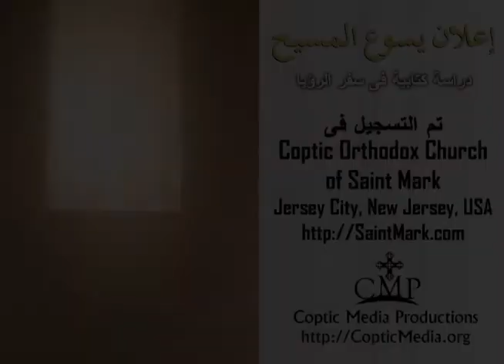سفر الرؤيا: إعلان يسوع المسيح - الحلقة (9) - القمص أبرام سليمان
Book of Revelation: Revelation of Jesus Christ (9) - Fr Abraam Sleman